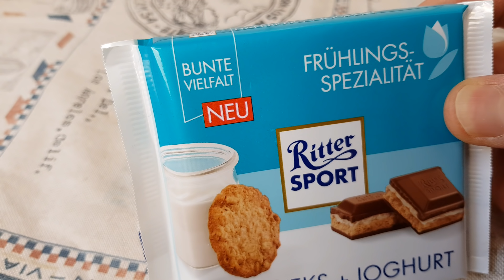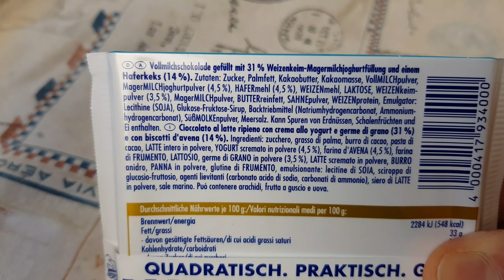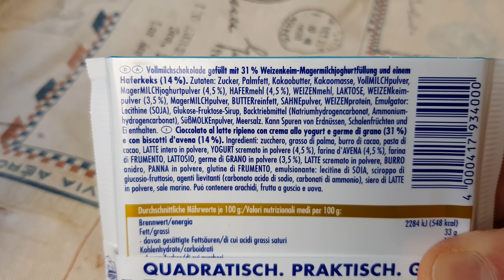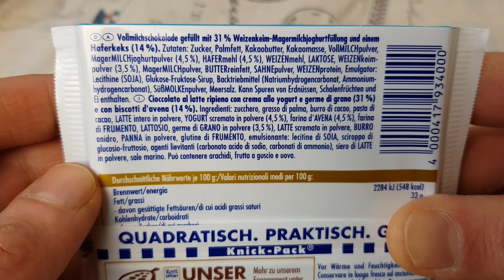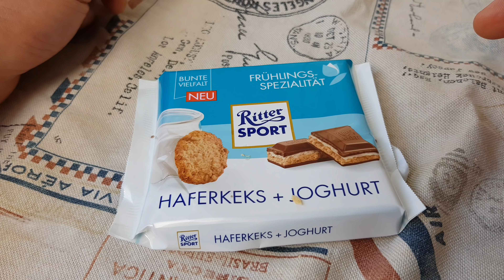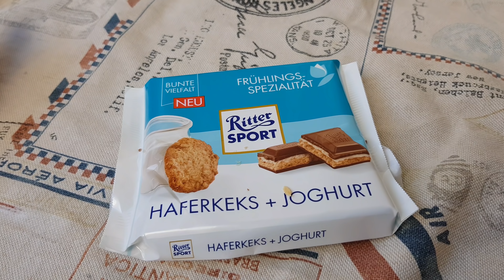Ritter Sport Haferkeks + Joghurt - Test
Die neue Ritter Sport Haferkeks Joghurt im Test. schmeckt sie so gut, wie sie klingt?
Ihr wollt mich unterstützen? Kauft etwas bei Amazon über meinen Amazon Partner Link - ich bekomme eine kleine Beteiligung. Für euch wird es nicht teurer!